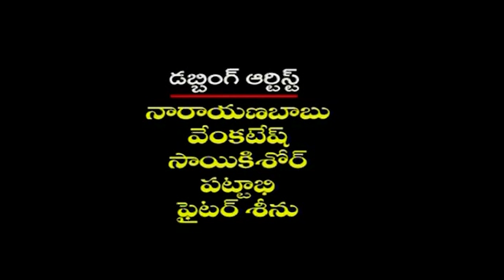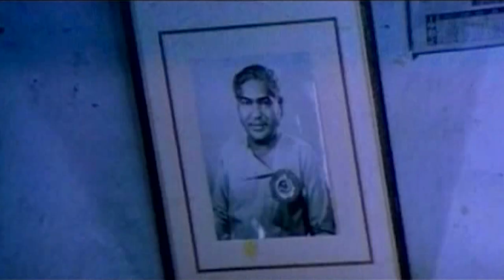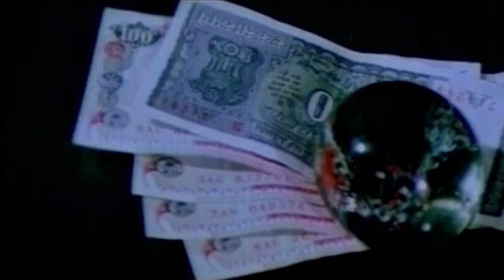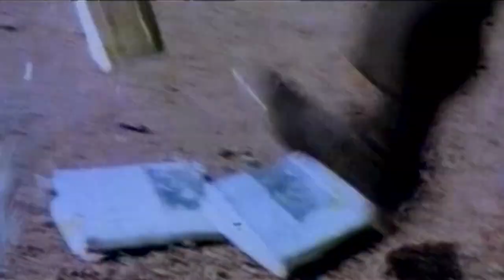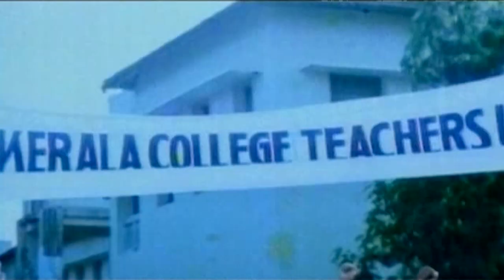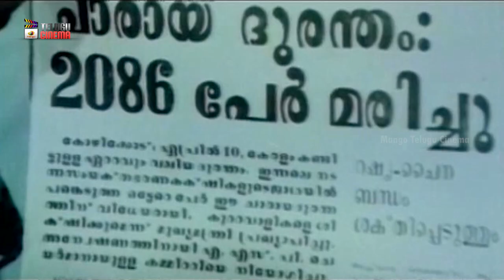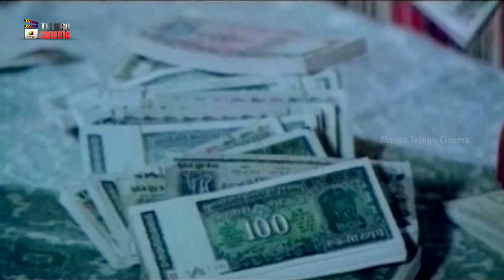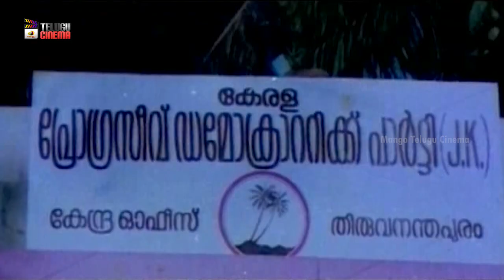Eenadu Telugu Full Movie HD | Mammootty | Balan K Nair | Ratheesh | TG Ravi | Mango Telugu Cinema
Eenadu Telugu Full Movie HD on Mango Telugu Cinema. Eenadu Telugu Movie ft. Mammootty, Balan K Nair, Ratheesh and TG Ravi. Directed by IV Sasi and Produced by NG John. Music Composed by Shyam.

Watch all your favorite movies in Mango Telugu Cinema.

Happy Watching!